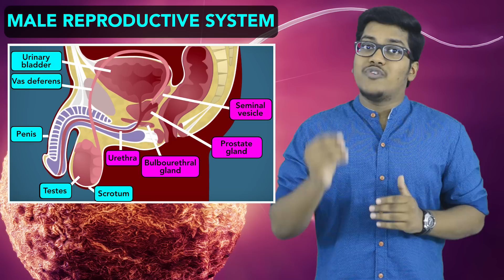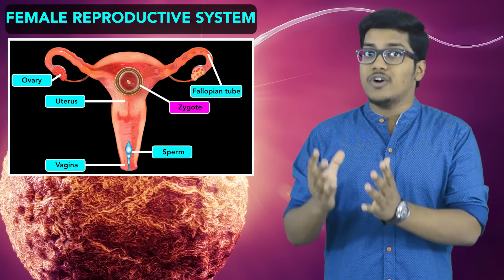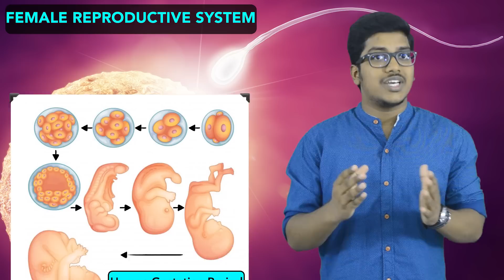Biology: How do Organisms Reproduce? (Part 7)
This is seventh lecture on a CBSE Class 10th topic - How do Organisms Reproduce?

This chapter is divided into 9 lectures, so make sure you watch the other eight lectures for a better understanding.